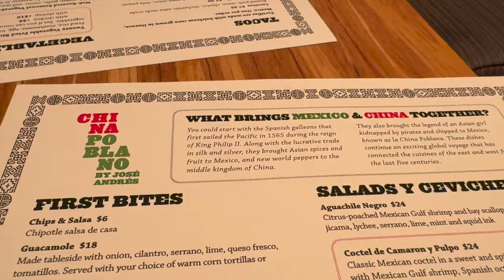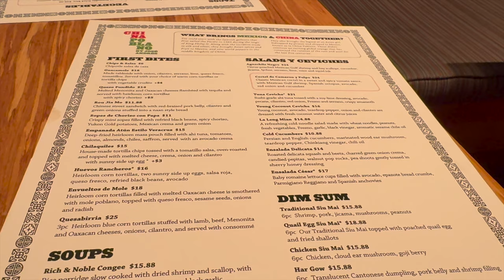UNIQUE Dining Concept ONLY in Vegas! China Poblano | GoBigOrGoHome Eats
Check out this unique dining concept only found in Vegas! China Poblano was one of the first restaurants that we started frequently visiting on the Strip, however, we never managed to get around to documenting it until now. Part of the reason that we love it so much, is because it is an affordable, yet still delicious option for a casual dinner, something that most other restaurants here don't offer!